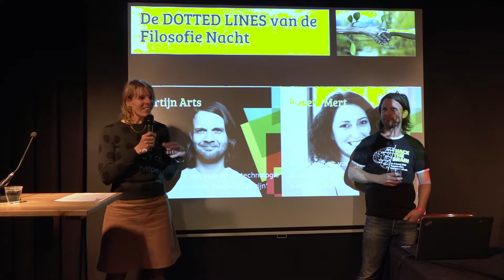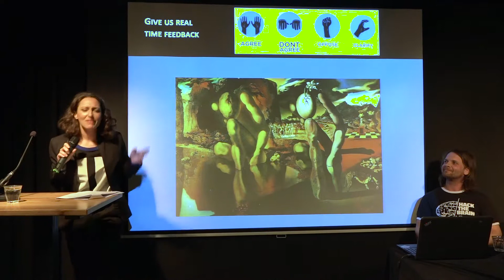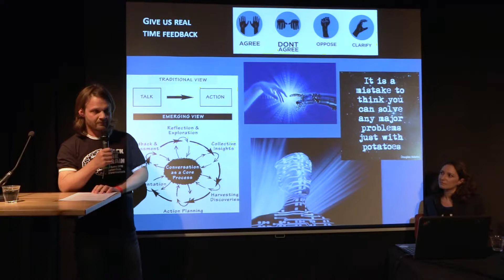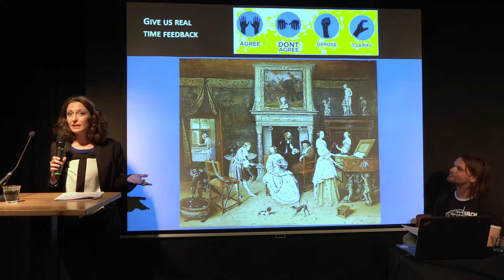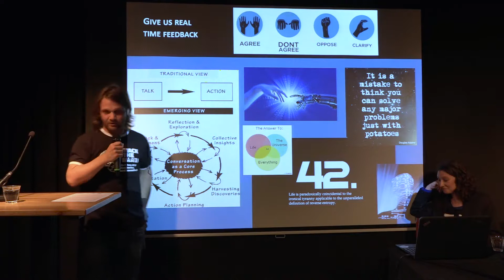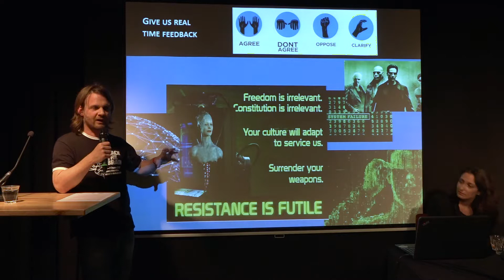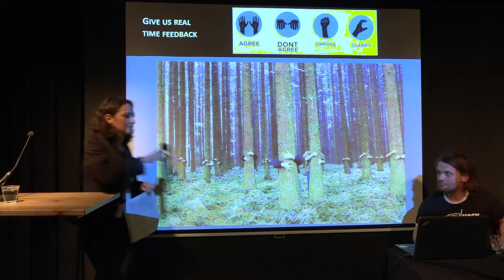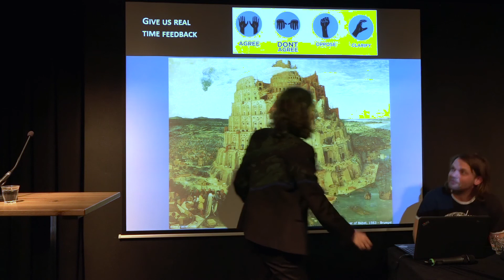Dotted Lines - Filosofie Nacht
Zijn die grenzen waar we het voortdurend over hebben eigenlijk wel grenzen of zijn het misschien wel ‘dotted lines’? Volgens de Britse filosoof en kwantumfysicus David Bohm is dat het geval. Hij constateert dat we door het verwarren van solide grenzen en gestippelde lijnen niet helder denken. Erger nog, als we zo gefragmenteerd blijven denken, zal dit alleen maar tot meer verwarring leiden. Solide grenzen suggereren dat gescheiden is, wat in werkelijkheid verbonden is. Vanuit dit idee heb ik voor de Filosofie Nacht een speciaal DOTTED LINES-programma gecreëerd, waar de grens zelf in twijfel wordt getrokken.